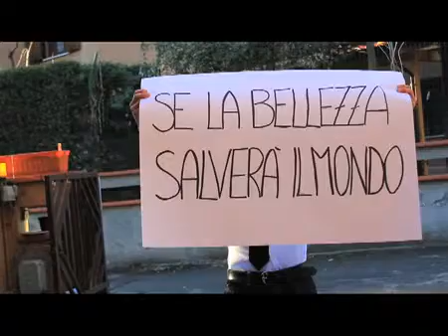Airtech Arexons - L'eleganza che conquista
Farsi perdonare con eleganza? E' possibile se regali Airtech Arexons, deodorante per auto in 4 profumazioni: Ocean, Vanilla, Balsamic, Lavender. Design by Pininfarina